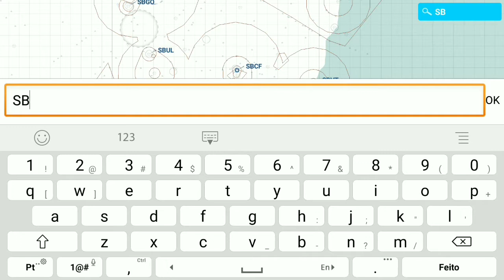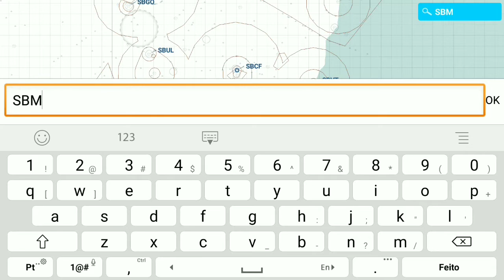RFS - O melhor simulador de vôo para android.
Real Flight Simulator. o melhor simulador de vôo para android.
Com clima, hora, data, cenário, vôos e companhias áreas, tudo real.